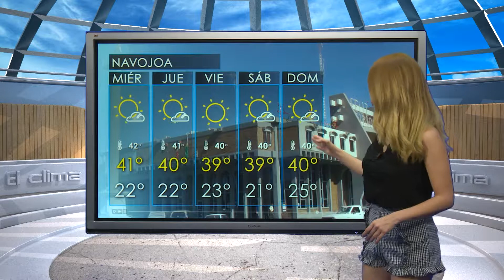CAPSULA LAURA MANANA 17 OCT SON